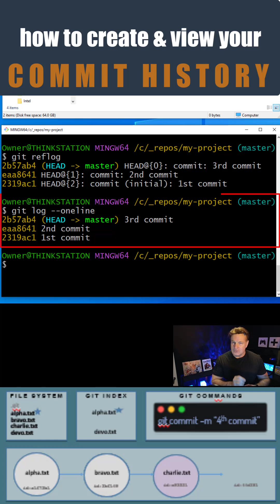Your Git Commit History with Git Log and Reflog commands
If you want to be a git expert you need to master the creation of a rich git commit history, along with knowledge of how to view that git commit history with tools like git log and git reflog.